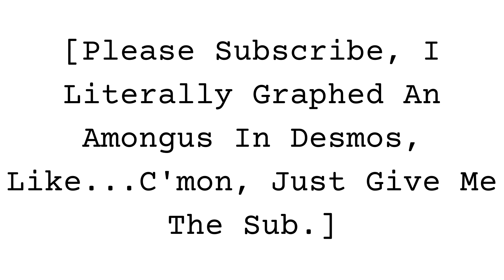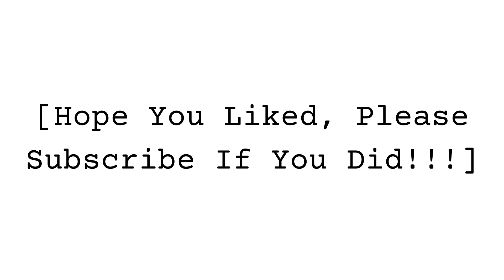This Graph Is Kinda Sus...